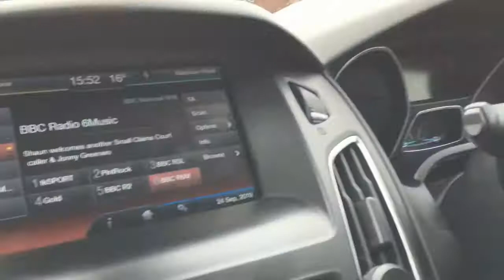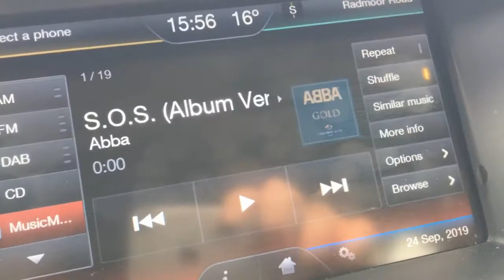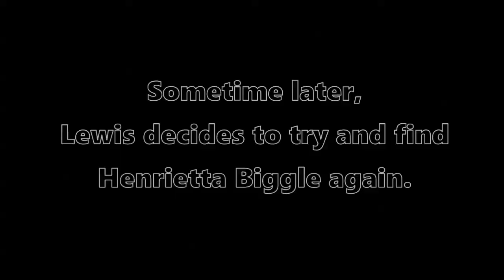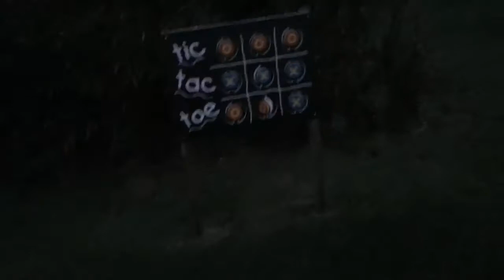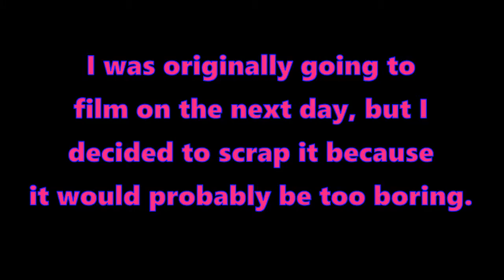Lewis Vlog 4 (Part 3)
Edited: 26th September 2019
Composers:
Remi Gazel - Peaceful Peaks

Here is the last part of the 4th vlog. Maybe I should do a bit less so you viewers don't think that I'm extending footage just to add filler. I try my best to show you lot what I got.